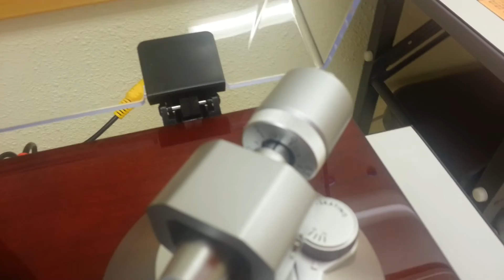羅文唱粵曲果然了得。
黑膠正黑膠好，深水埗尋到寶，其實依家唔得古老，聽落音響好鬼好。